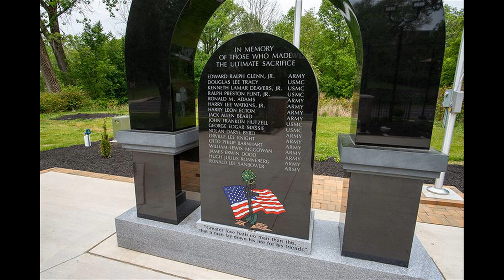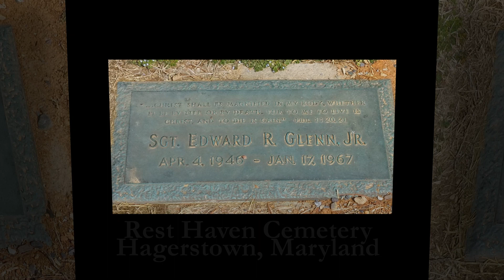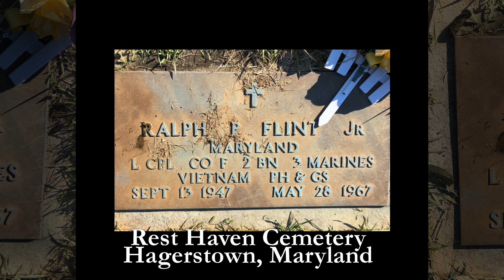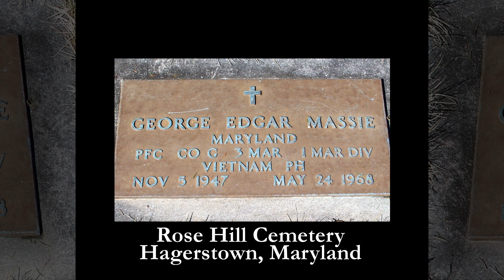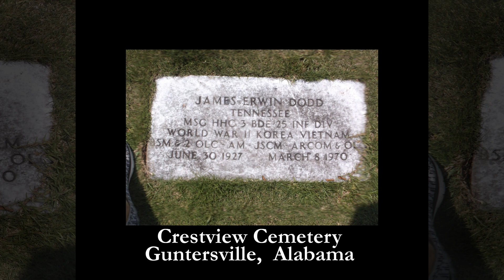17 Soldiers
Remembering the Soldiers from Washington County, (Hagerstown, Boonsboro, Williamsport, Smithsburg, Sharpsburg, Cascade) Maryland who died during the Vietnam War